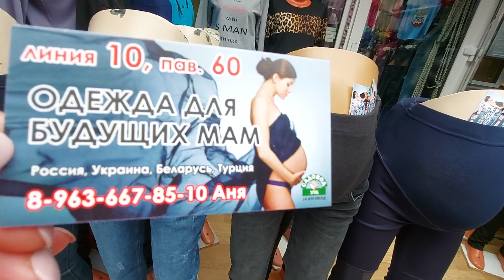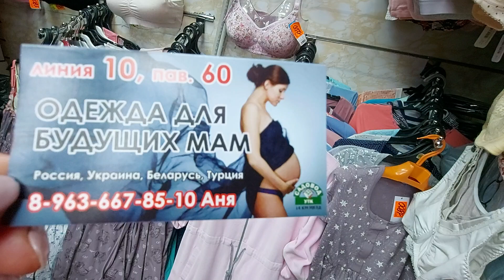САДОВОД/ОДЕЖДА ДЛЯ БЕРЕМЕННЫХ🥰🥰🥰😍😍БОЛЬШОЙ ВЫБОР🥰/ОПТ И РОЗНИЦА🥰😍😍/РЫНОК МОСКВА🥰😍😍😍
САДОВОД#ОДЕЖДАДЛЯБЕРЕМЕННЫХ🥰🥰🥰😍😍БОЛЬШОЙ ВЫБОР🥰ОПТ И РОЗНИЦА🥰😍😍РЫНОКМОСКВА🥰😍😍😍! ОДЕЖДА ДЛЯ БУДУЩИХ МАМ В ВК АЛЬБОМ СТРАНИЦА В ВК ДЛЯ ЗАКАЗА